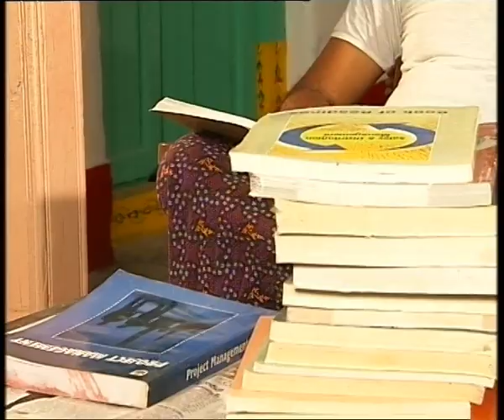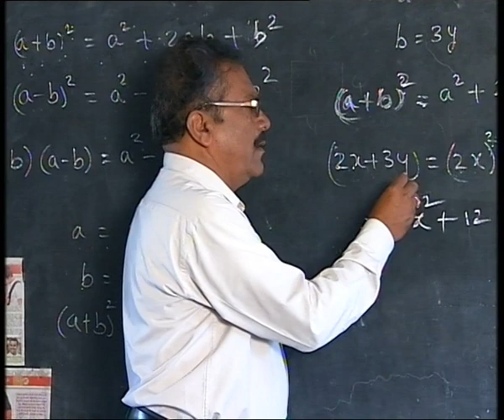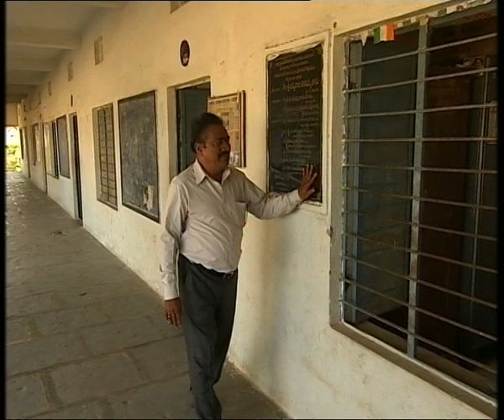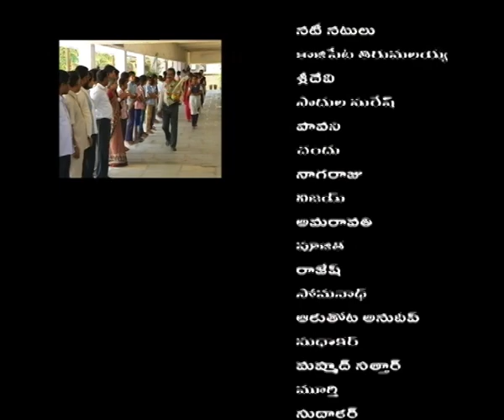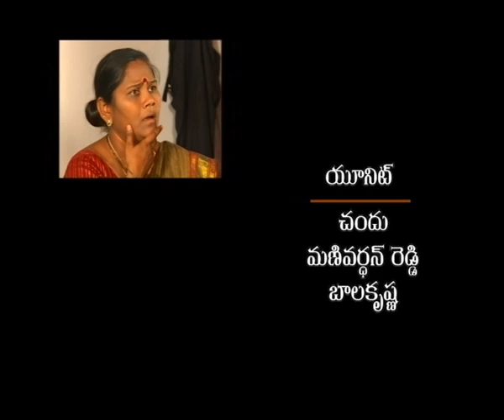VELUGU BAATA || వెలుగు బాట || Episode -03